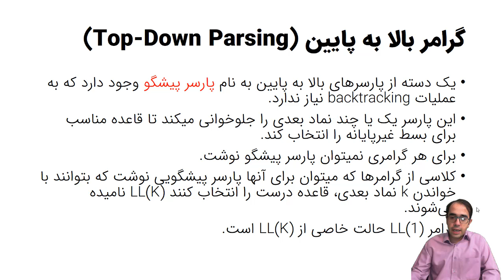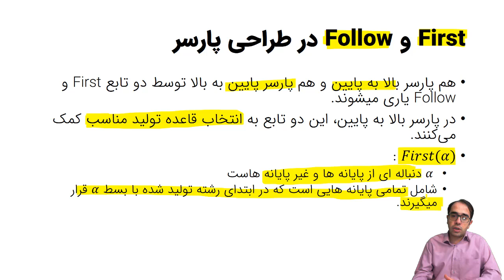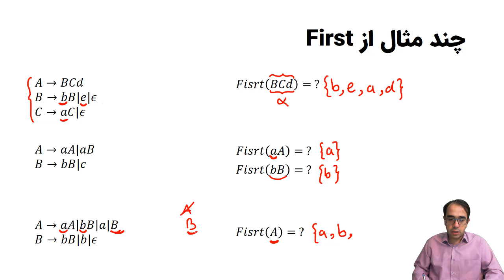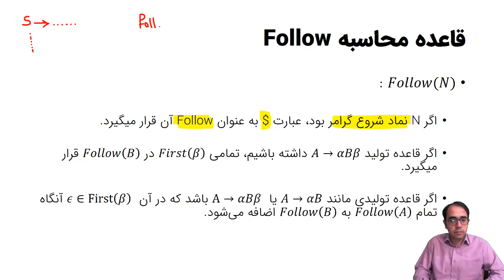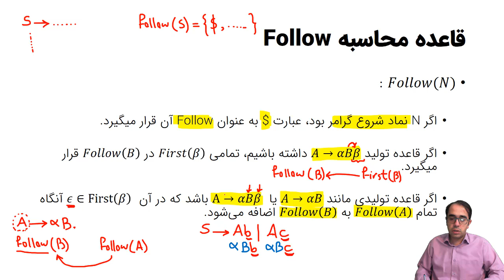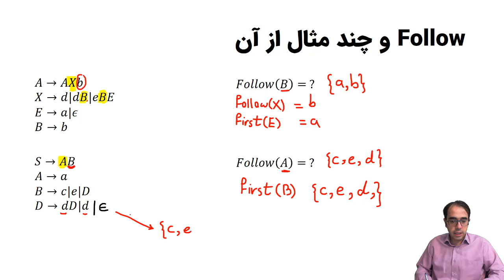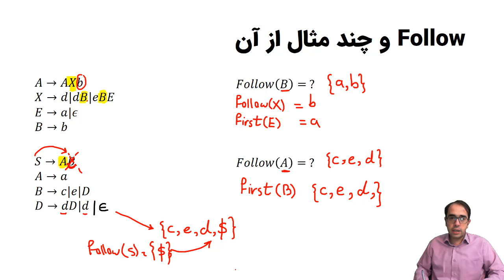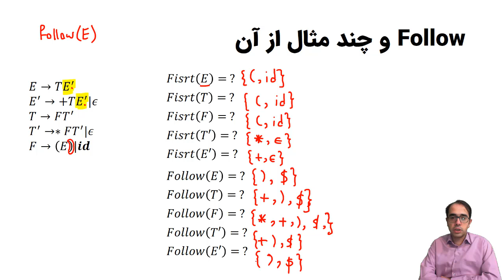اصول طراحی کامپایلر-جلسه سیزدهم